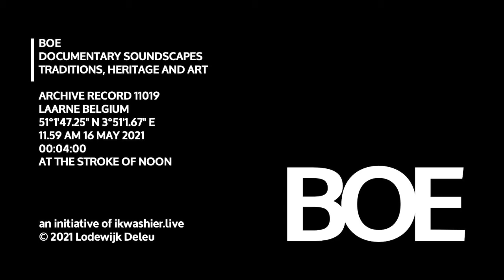BOE Soundscape 11019 At the stroke of noon / Klokslag 12u Sint-Machariuskerk Laarne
BOE Soundscape 11019 At the stroke of noon / Klokslag 12u
… Locatie: 2VH2+V7 Laarne, Oost-Vlaanderen, België, 51°1'47.25" N 3°51'1.67" E
… Datum en uur: 16 mei 2021 om 11u59
… Duur: 4’
… Onderwerp: de klokken van de Sint-Machariuskerk
… Omstandigheden: buiten, wind, zonnig, geluid van vlaggen, klokken en verkeer
… Opname: links van gebouw, schuilend ingang gemeentehuis, microfoon gericht op toren
… De parochiekerk Sint-Macharius is bouwkundig erfgoed en beschermd monument.
… BOE archiveert geluid. De opnames documenteren tradities, erfgoed en kunst. BOE bouwt expertise op in fonografie, field recording en soundscape design met een focus op het sensorisch erfgoed van het platteland. Als onderdeel van ikwashier.live deelt BOE dezelfde documentaire en artistieke aanpak.